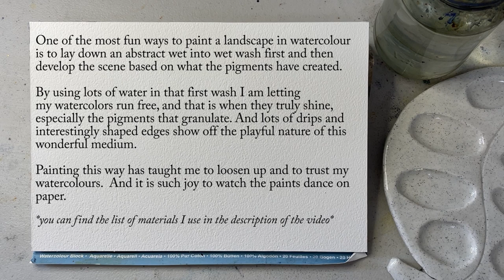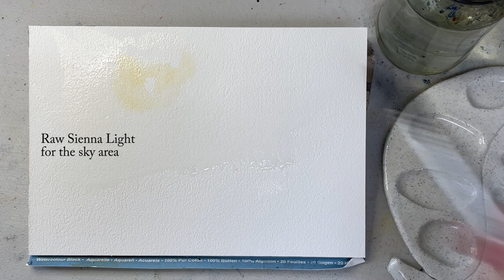Loose Abstract Wash to a Complete Landscape - Watercolour Demonstration | Loose Painting Style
In this video, I demonstrate how I develop a watercolour landscape painting starting from a loose and abstract first wash.

Materials used:

PAPER:
Baohong Academy 100% Cotton Cold Press paper block, 26 x 18 cm (10 x 7 in)

BRUSHES:
NEEF Thomas W Schaller Mop Sizes 4; 3/0
NEEF Alvaro Castagnet Needle Point Size 6
Black Silver by Dynasty Rigger Size 4
Princeton Select Script Liner
Escoda Versatile Round Size 0

OTHER MATERIALS:

ceramic palette
tissues
cotton buds
hand towel